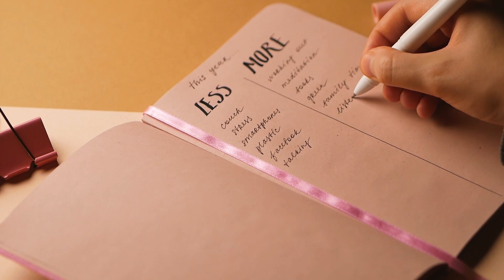To Do List Hacks for Daily Life